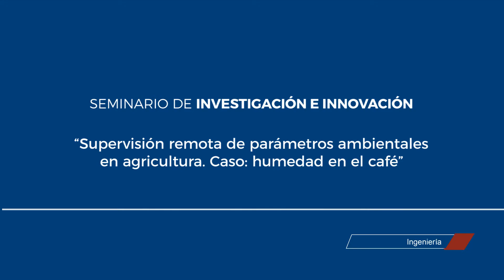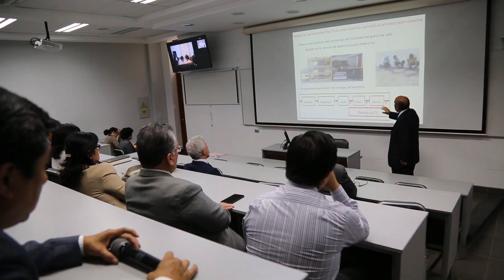Seminario de investigación e innovación- Rodolfo Rodríguez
Supervisión remota de parámetros ambientales en agricultura.
Caso: la humedad en el café.